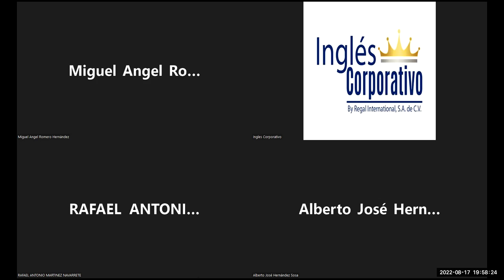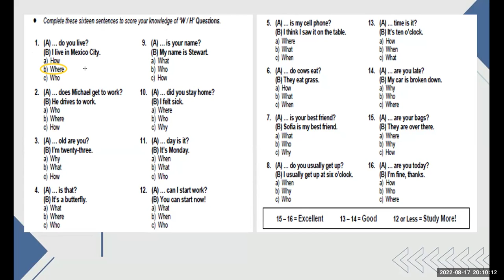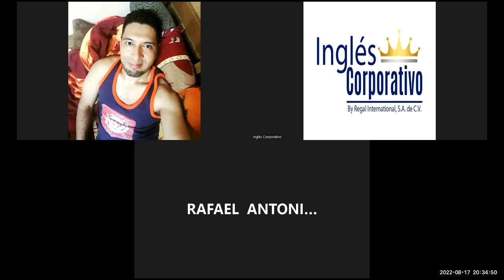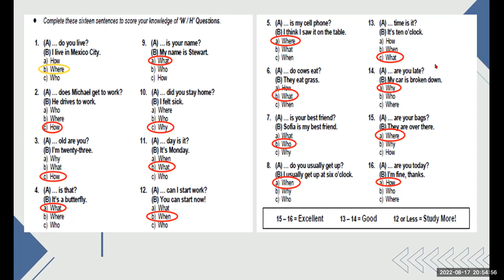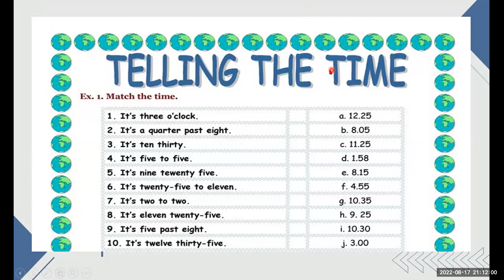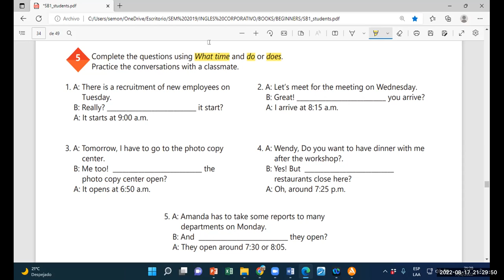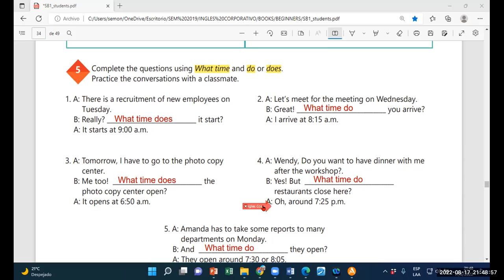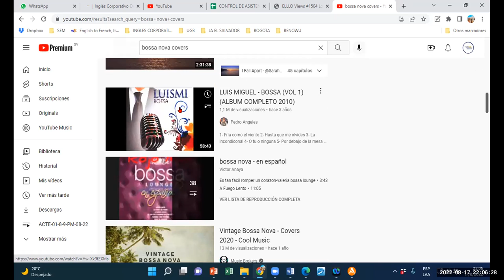Inglés Corporativo-17082022-Videoconferencia #13 HOW TO USE QUESTIONS WITH WHAT TIME...